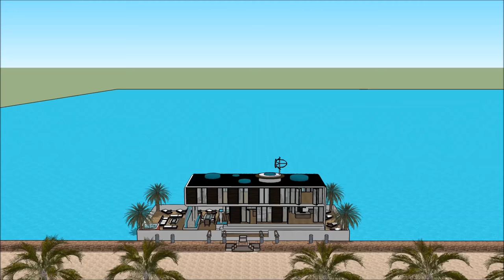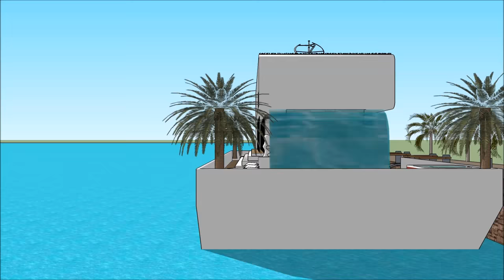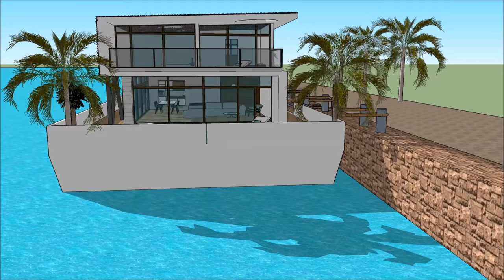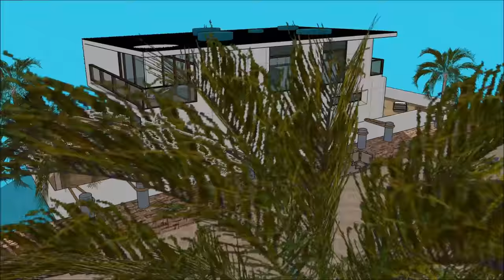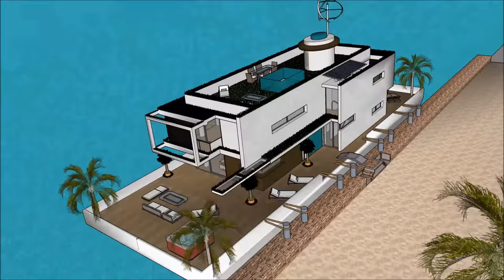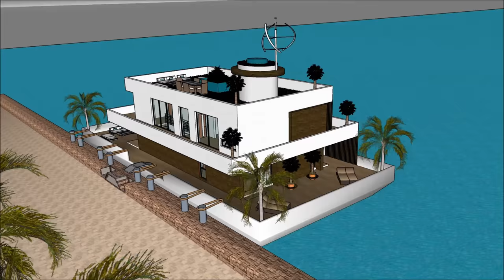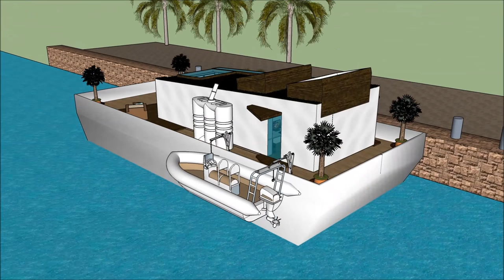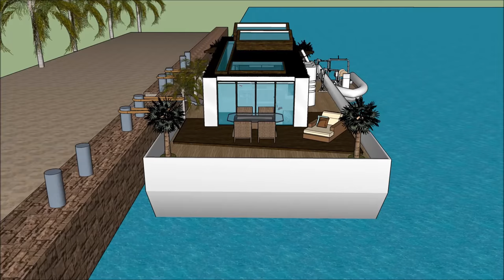5 комнатный плавучий дом в Голландии Амстердам Россия Москва для роскошного проживания у океана набе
5 комнатный плавучий дом в Голландии Амстердам Россия Москва для роскошного проживания у океана набе Создан для поддержания качества жизни:

5 комнатный плавучий дом в Голландии Амстердам Россия Москва для роскошного проживания у океана набе Включает в себя Экстравагантный дизайн баржи, готовый для экстравагантного пользователя арендовать баржи Houseboat

5 комнатный плавучий дом в Голландии Амстердам Россия Москва для роскошного проживания у океана набе есть три уровня с подвалом под ним, которые состоят из всех удобств, необходимых для арендатора. В отеле Houseboat Barge есть уникальный современный современный дизайн с уникальными архитектурными особенностями. Он имеет собственную гостиную с великолепным видом на залив.